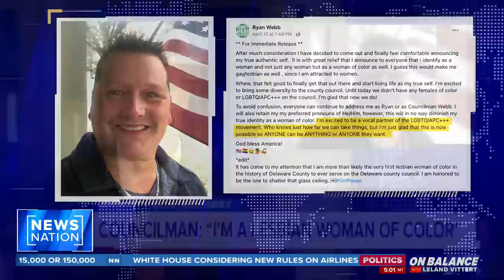Indiana politician facing backlash after 'coming out' announcement | On Balance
Delaware County, Indiana, Councilman Ryan Webb faced backlash after announcing he identified as a lesbian woman of color. Critics said the announcement mocked the trans community. Webb told NewsNation's Leland Vittert, "that's who I am in my heart and soul."